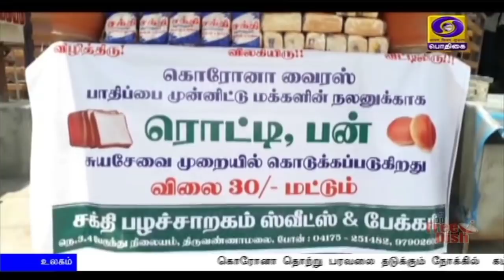பொதிகை இரவு 7.00 மணி செய்திகள் [11.04.2020]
1)  ஊரடங்கு உத்தரவை மேலும் நீட்டிப்பது தொடர்பாக பிரதமர் நரேந்திர மோதியின் அறிவிப்பை ஏற்று தமிழகம் செயல்படும் - மாநில தலைமைச் செயலாளர் சண்முகம் அறிவிப்பு.

2) கொரோனா தொற்றை கட்டுப்படுத்துவதில் அடுத்த மூன்று முதல் நான்கு வாரங்கள் மிகவும் நெருக்கடியான   காலக்கட்டம் - முதலமைச்சர்களுடனான ஆலோசனையில் பிரதமர் நரேந்திர மோதி.

3)  கொரோனா பாதிப்பை ‍எதிர்கொள்ள தமிழகத்திற்கு மேலும் ஆயிரம் கோடி ரூபாய் ஒதுக்க வேண்டும் -  ரயில் மற்றும் விமானப் போக்குவரத்தைத் தொடங்கக் கூடாது - பிரதமரிடம் முதலமைச்சர் எடப்பாடி பழனிசாமி கோரிக்கை.

4) இயேசுபிரான்  உயிர்த்தெழுந்த ஈஸ்டர் பண்டிகை - தலைவர்கள் வாழ்த்து.

5) உலகளவில் கொரோனா பாதிப்பு எண்ணிக்கை  17 லட்சத்து ஒன்பதாயிரத்தைத் தாண்டியது - உயிரிழந்தோர் எண்ணிக்கையும் ஒரு லட்சத்து 3 ஆயிரத்து 506 ஆக அதிகரிப்பு.